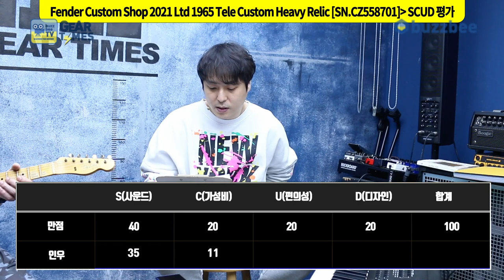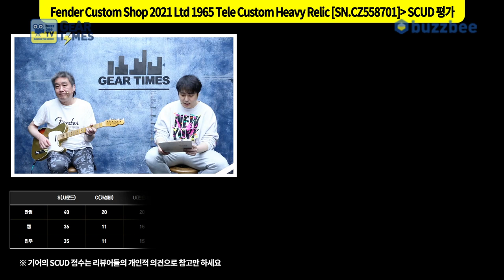[GearTimes 3353회] 펜더 Fender 2021 Limited Edition 1965 Telecaster Custom Heavy Relic [SN.CZ558701]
펜더 Fender Custom Shop 2021 Limited Edition 1965 Telecaster Custom Heavy Relic [SN.CZ558701]

0:00 오프닝
1:59 프로파일링: 이 기타는 어떤 사람이 연주하였는가
5:43 스펙(Spec)
9:02 사운드 테스트 (sound test)
13:25 시연 (Demo)
15:21 한줄평
15:45 점수